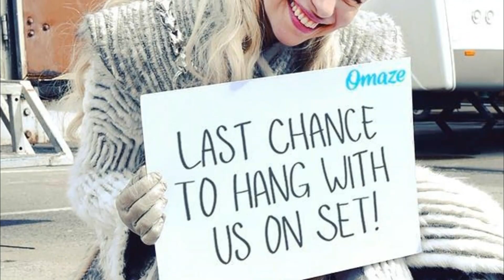Emilia Clarke Most sensational image || Some Beautiful Moment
Emilia Isobel Euphemia Rose Clarke was born on 23 October 1986 in London. She grew up in Oxfordshire. Her father was a theatre sound engineer from Wolverhampton, while her mother is the vice-president for marketing at a global management consultancy firm. She has an older brother.